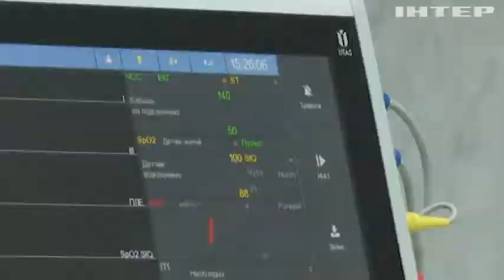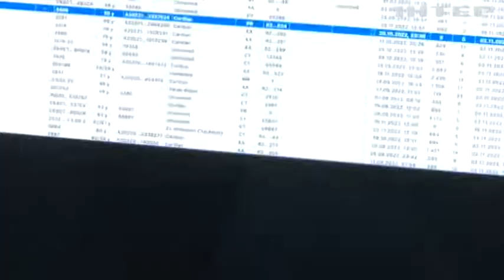На операційному столі - дитина: українські лікарі рятують життя попри екстримальні умови роботи